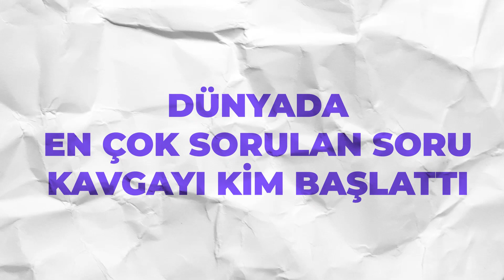Dünyada En Çok Sorulan Soru Kavgayı Kim Başlattı?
Kavgaya karşılık vermek, kavgayı devam ettirmektir. Dolayısıyla karşılık vermemek veyahut kavganın durulması için bir şans tanımak daha doğru bir hareket olacaktır. Z kuşağı sordu, ben cevapladım.